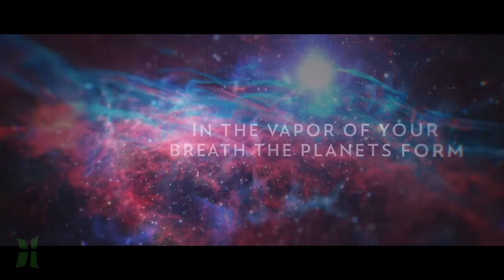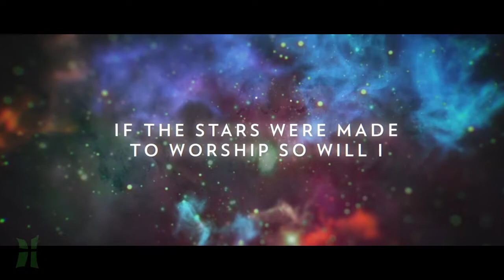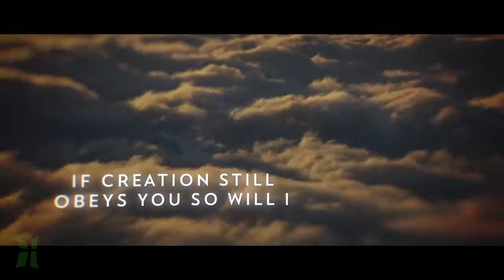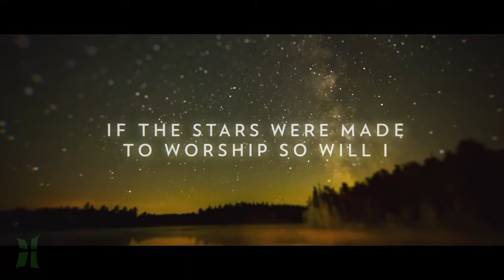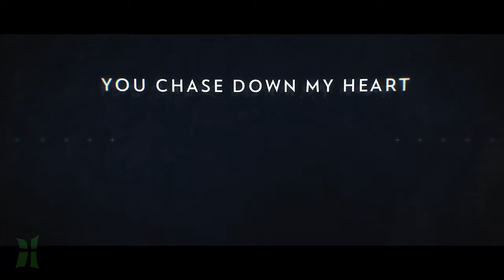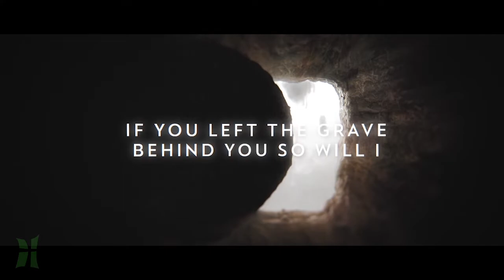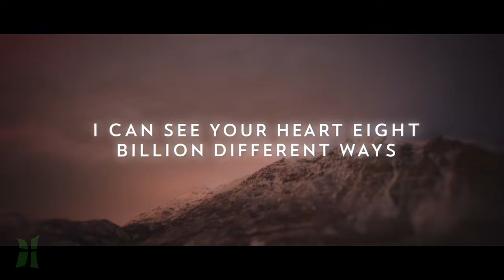So Will I | Tommy Niemann | Hope Music Group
If you’re new to Hope or looking to get connected,